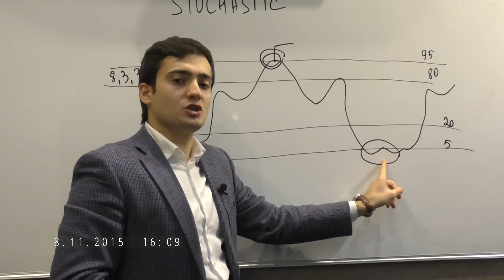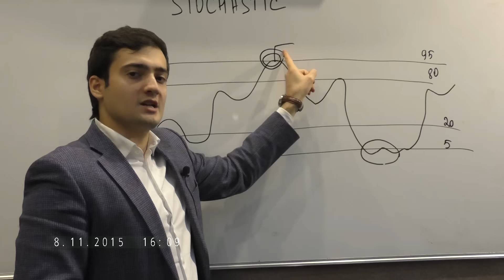Stochastic . Сигнал предупреждения